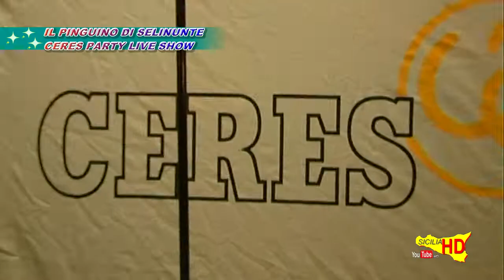IL PINGUINO E CERES PARTY MUSIC LIVE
maestri del Reggae italiano da 20 anni Capitanati da Jahmento (from shakalab) faranno da colonna sonora all party ufficiale Ceres che, dopo la riviera romagnola, approda in Sicilia... Il tutto ripreso dalle telecamere di SiciliaHD!!!